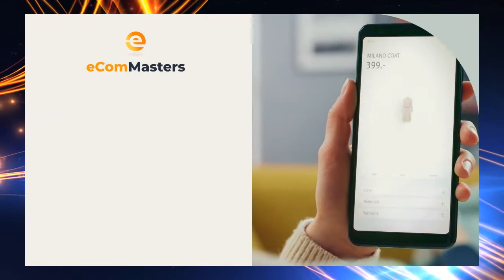Podcast eCommerce pe CONCRET S.3 Ep.9 Despre delegare & disciplina, cu Ovidiu Toader, Business Coach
Cosmin Costea, expert eCommerce si fondatorul eComMasters, este gazda podcastului eCommerce pe CONCRET.
Un business in eCommerce este tot un Business. Asta inseamna ca orice antreprenor din domeniul magazinelor online are nevoie de un business coach. O perspectiva exterioara care ajuta la claritatea viziunii si metodelor de lucru. Ovidiu Toader, Business Coach & Antrenor de Antreprenori, ne dezvaluie, ne detaliaza si ne explica cum trebuie sa decurca o sedinta, care sunt rolurile intr-o sedinta, care este disciplina unui mod de lucru eficient si care a fost impactul digitalizarii in lumea coachingului. Dar intram si in alte subiecte, tie care ti se pare cel mai interesant?
Ai nevoie de consultanta eCommerce sau Marketing online? Aplica la o sesiune GRATUITA pe
Ovidiu Toader este Business Coach si Antreprenor. In ultimii 26 de ani a fost partener in peste 10 companii cu cifre de afaceri cumulate de peste 100 milioane de euro.
✅ Programează-ți o ședință gratuită de 15 minute în care Ovidiu va analiza împreună afacerea ta. Accesează chiar acum

Am mentionat urmatoarel carti:
The Sales Bible, New Edition de Jeffrey Gitomer
Little Black Book of Connections
Execution, Paperback de LARRY BOSSIDY
Cand pielea ta e in joc - Nassim Nicholas Taleb
Scoala Zeilor - Stefano Elio D-Anna
Results de Jamie Smart
Clarity de Jamie Smart
Will de Will Smith